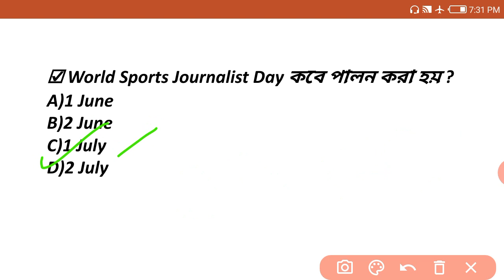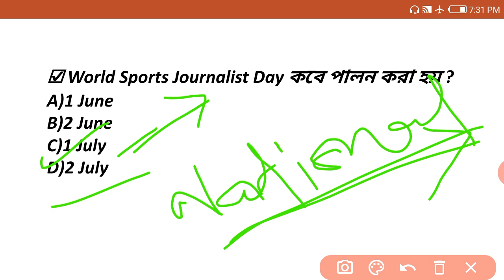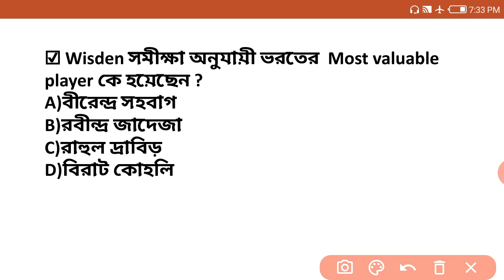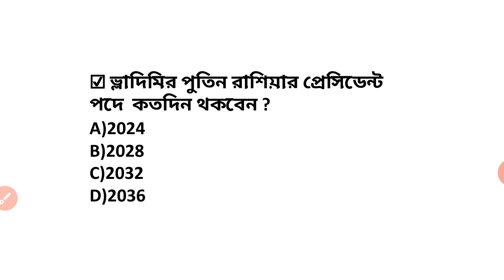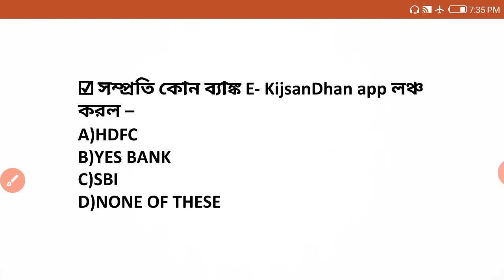7 July 2020 current affairs in Bengali for all competitive exam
7 July 2020 Current affairs in Bengali for all competitive exam